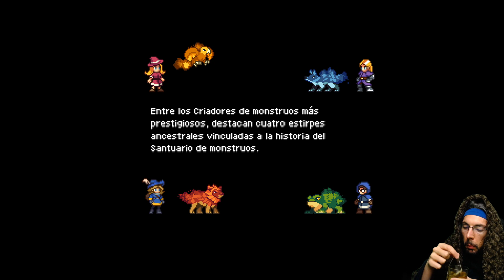¡SOMOS CRIADORES DE MONSTRUOS! :) | MONSTER SANCTUARY #1 | Gameplay Español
¡Ayúdame para que sigamos entreteniéndonos juntos!

Disponible para Nintendo Switch, PlayStation 4, PS4, PC, Steam.

Una fusión entre metroidvania y juego de entrenar monstruos. Consigue monstruos, entrénalos y pelea con ellos en un encantador mundo pixelado con perspectiva lateral.
Embárcate en una aventura épica y usa los poderes de los monstruos que consigas, así como el grupo que crees, para desbloquear un mundo en constante expansión. En tu misión para convertirte en el mejor Criador de monstruos descubrirás la causa de un misterio que amenaza la paz entre humanos y monstruos.